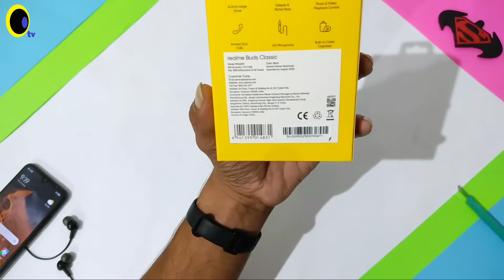Best Earphone in 2024 | wired earphone in 2024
Realme buds classic unboxing full review after use. Best Earphone is this price under 399/- Rupees..Best Earphone in 2024 | wired earphone in 2024

Hello friends, today you will Show you full review of  Realme Buds Classic earphone. please watch full video, Realme buds classic earphone test  and How is its sound quality and build quality worth it or not?

1) Realme buds classic earphone Review
2) Realme buds classic earphones Unboxing
3) Realme buds classic earphone test
4) Realme buds classic sound quality
5) Realme buds classic build quality
Best Earphone in 2024
 wired earphone in 2024
6) Realme buds classic compare to other
7) Realme buds classic after use
8) Realme buds classic best Earphone under 500 or 399 rupees
9) Realme buds classic vs Realme buds 2 vs Redmi Earphone
10) Best earphone under 500 rupees..

Realme buds classic earphone 🎧

how can reset our phone xiaomi and other

JayJen & tubebackr - Travel (Vlog Music)